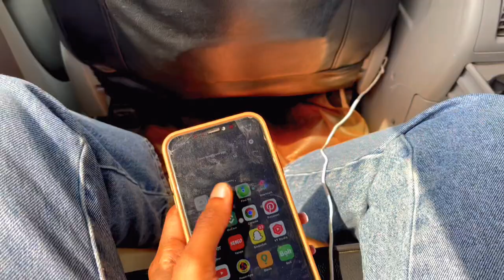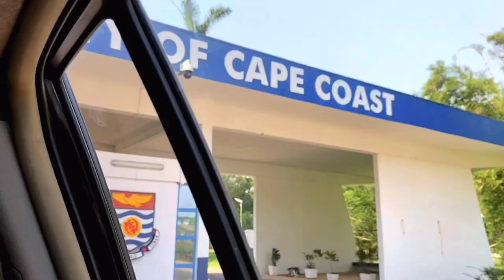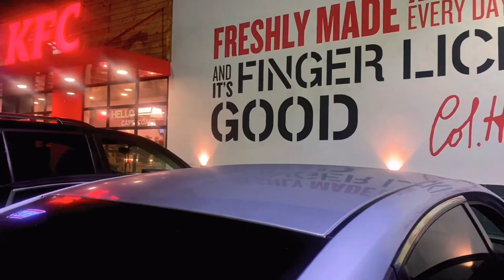Ghana Vlog|Exploring Ghana feat. A Trip to CapeCoast Castle|Kakum Park|Lemon Beach|Gomoa Wonderland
Hey besties ,
Compliments of the season🎄 Welcome to 2023 . Thank you for the support throughout 2022, will definitely try to post more this year 🙏🏼
I left Accra to explore other parts of ghana with some strangers . I slept in a tent guysssss lol , crazy but fun . l hope you enjoy this video .

MUSIC USED

My name is Jacinta Gege.
I am a Nigerian.
I school at China 🇨🇳
I am a medical student.
I shoot my videos with an iPhone 11
I edit with videoshop and capcut
   ‼️ LETS GET THE BAG 💵‼️

I am a producer, a director , an actress , a youtuber and a content creator .

I am a chef and an event planner .

Medical doctor in a bit ✌️